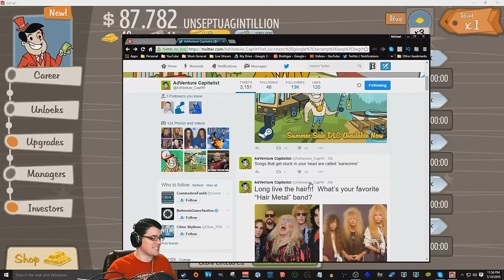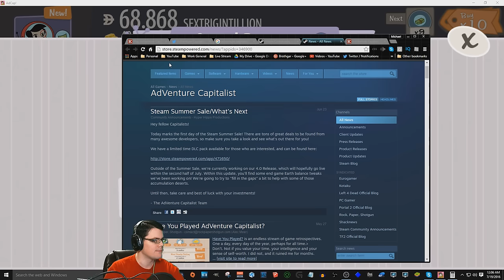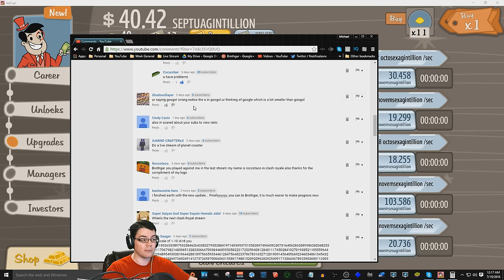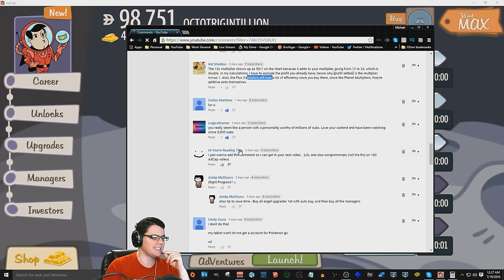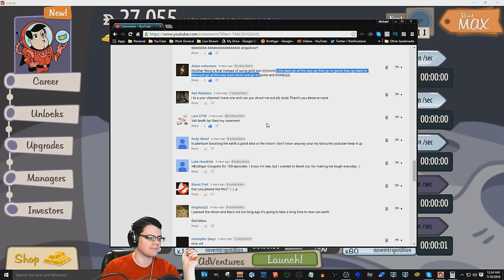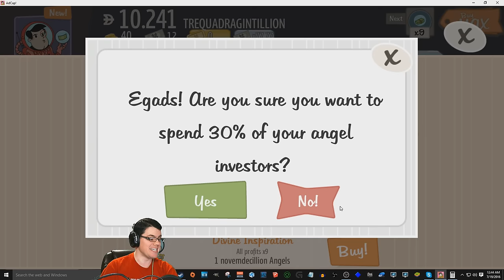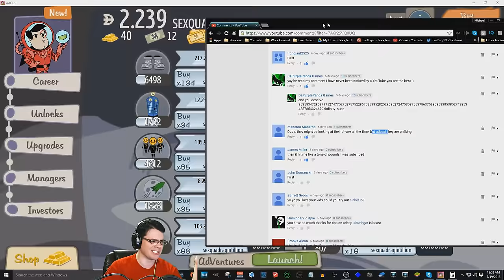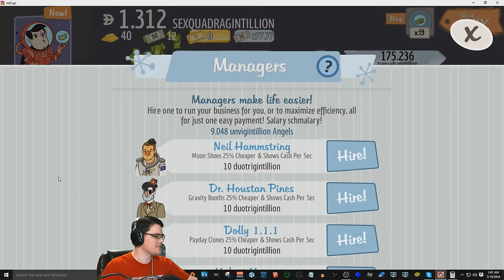HUGE Oxygen Bar Upgrade pre 4.0! AdVenture Capitalist 102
It took a long time to get here, but I did it! Not only that I did it before AdVenture Capitalist updated to 4.0. ( ▀ ͜͞ʖ▀)

I have decided to align the channel with the efforts of St. Jude to help support kids fighting cancer. ‪#‎PlayLive‬ Join the fight